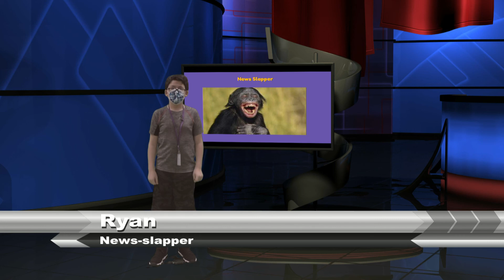Harding Morning News 09/01/21